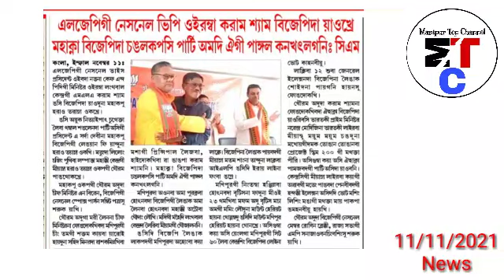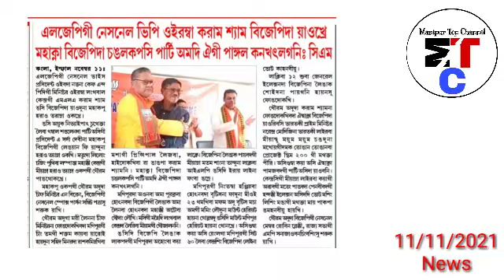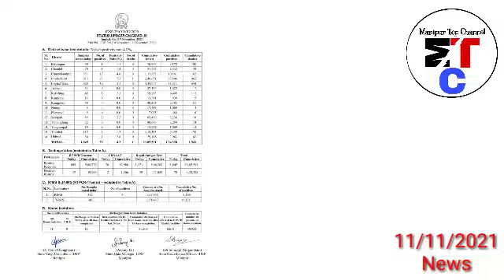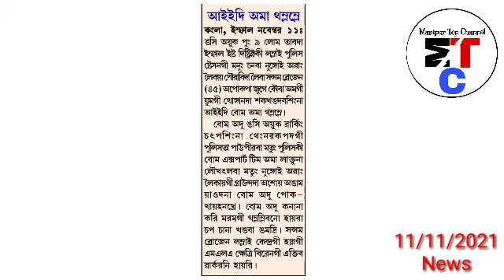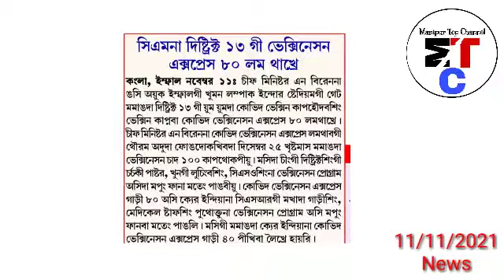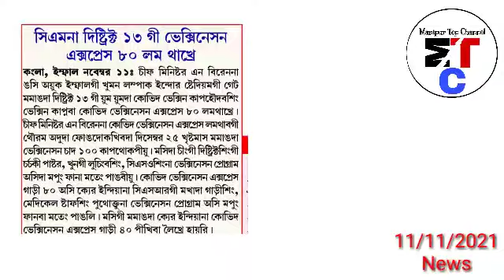11thNov.Nungdang-Lillong Lomda Police na Kappada Miyoi 10 muk Sokhre,pung 48 Economic Blocked koukhr